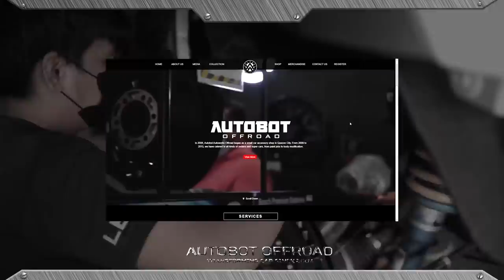LADY OWNED PREDATOR - FORD RANGER RAPTOR - PROJECT PREDATOR 2.0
Believe it or not, Project Predator is lady-owned!

Overwhelmed with our client's trust, this new ranger raptor that came out fresh from the dealership experienced Autobot's superb craftmanship with its perfectly suited front and back sturdy bumper complementing its accentuating predator roll bar. Wrapped with the timeless Fuel Vapor design, this ranger raptor achieved its full build transformation.

Definitely one of our wildest builds! With its bold overall looks, who would have thought that this raptor is lady-owned!

Truly, we are grateful for the trust and confidence our client gave us. It motivates us more the deliver the best and to always go beyond.

Autobot Autoworks 🚜🚜
65 Road 20 Project 8 Q.C